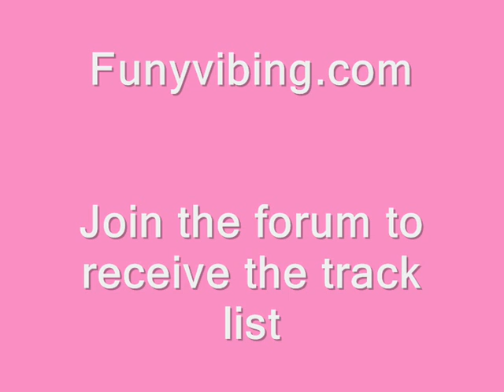funky house1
reupload